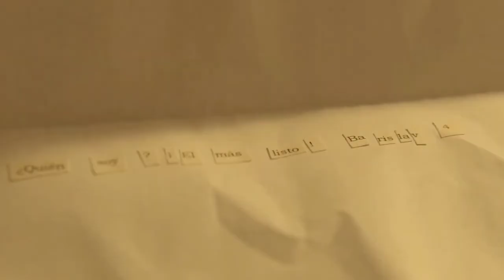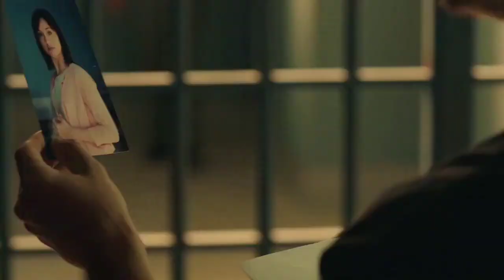🩸 Mar De Plástico, but it just my man Fernando being insanely hot 🩸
* gets angry every 3 seconds in Español * 💦🍆